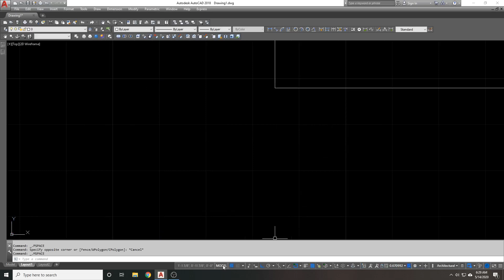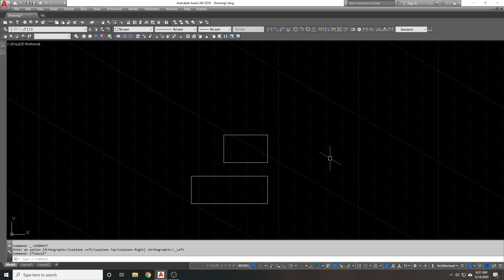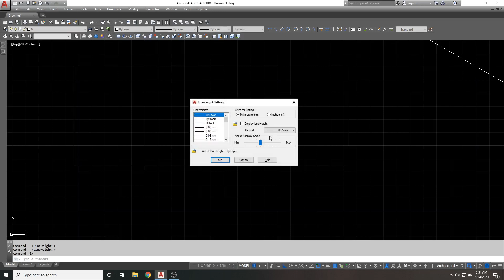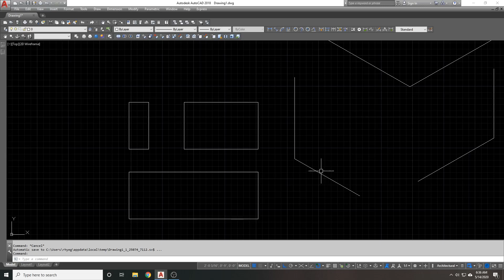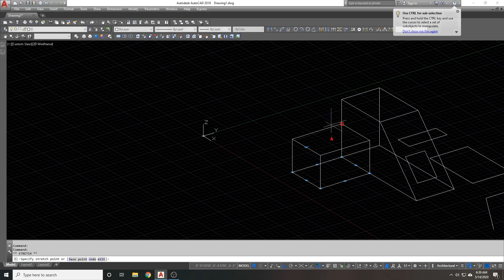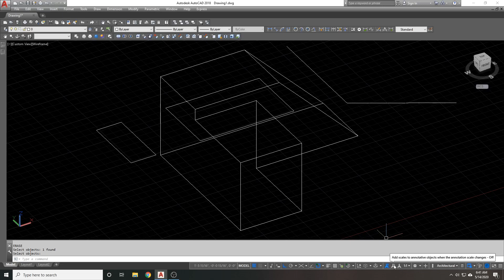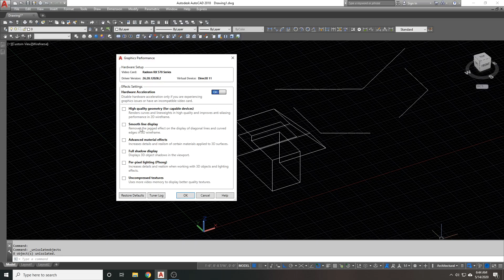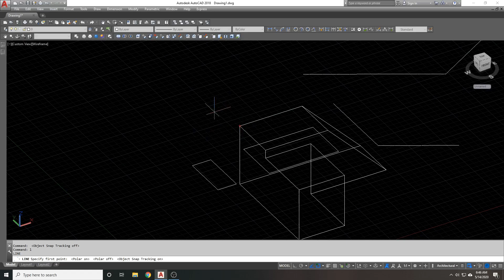AutoCAD - Status Toggles and F Keys (In-Depth)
This videos provides an in-depth look at all of the toggles on the status bar and their functions as well as those that can be toggled with the F-keys (function keys).